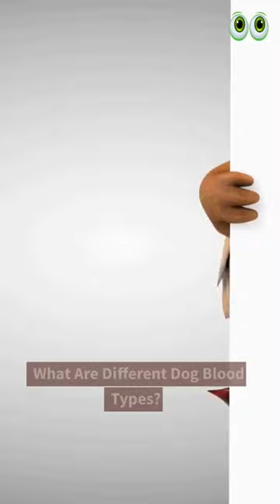Dog Blood Groups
1. Bunfly Pet Clipper Grooming Kit & Vacuum Suction 99% Pet Hair + 7 Pet Grooming Tools - 3L Large Capacity 👇

2. Earth Rated Dog Grooming Wipes - New Look, Thick Plant Based, Easy Use on Paws, Body and Bum, Unscented, 400 Count 👇

3. Well Loved Calming Chews for Dogs - Dog Anxiety Relief, Made in USA, Vet Recommended 👇

4. No Pull Dog Harness Medium Reflective Front Clip Vest with Handle’ 👇

5. Best Odor Eliminating Spray for All Dogs & Puppies 👇

6. 20 Pack Puppies Teething Chew Toys for Boredom 👇

7. Dog Bark Deterrent Device, Stops Unwanted Dog Behavior: barking, jumping, aggression, No need to yell or swat, Just point to the dog 👇

8. Neakasa P1 Pro Pet Grooming Kit & Vacuum Suction 👇